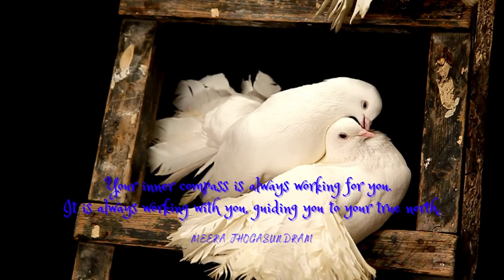Empowering Quotes (29) - Trust your intuition